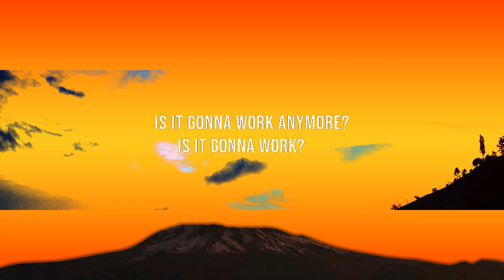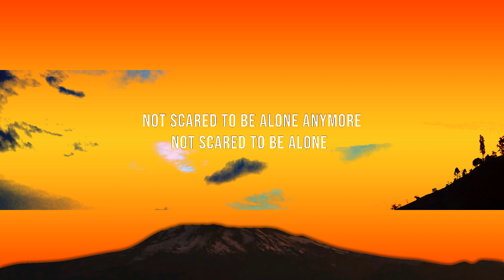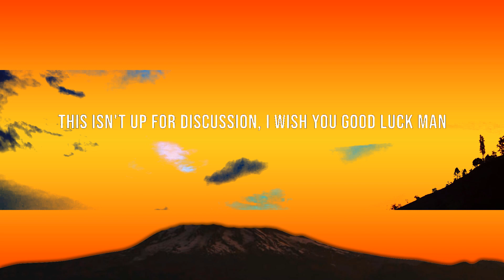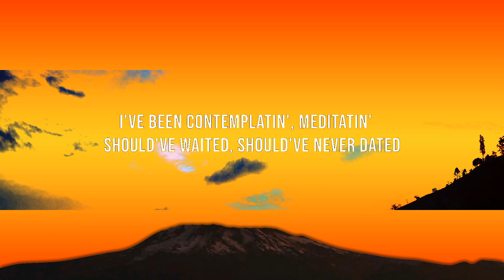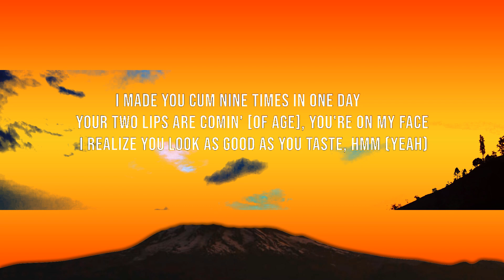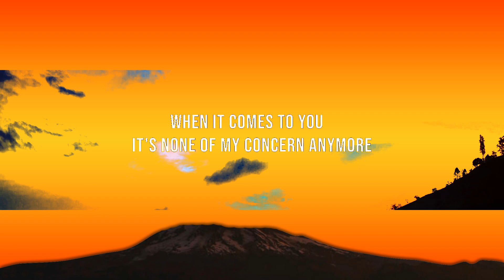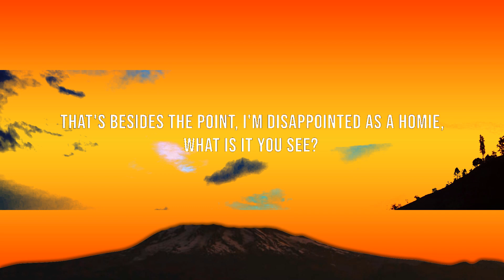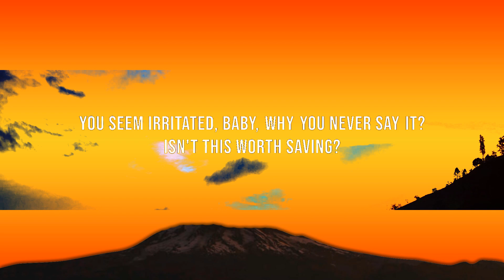Jhené Aiko - None Of Your Concern (Lyrics) | Lyric / Letra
Artist: Jhené Aiko
Song: None Of Your Concern